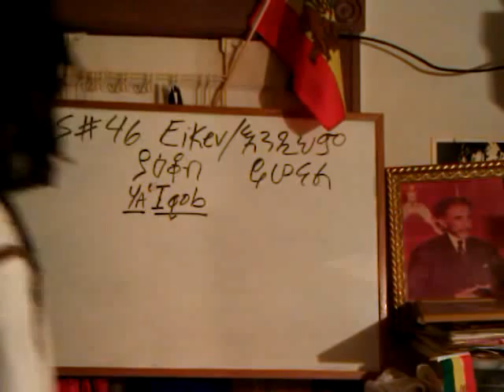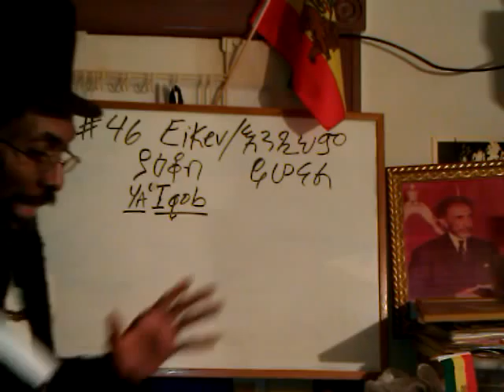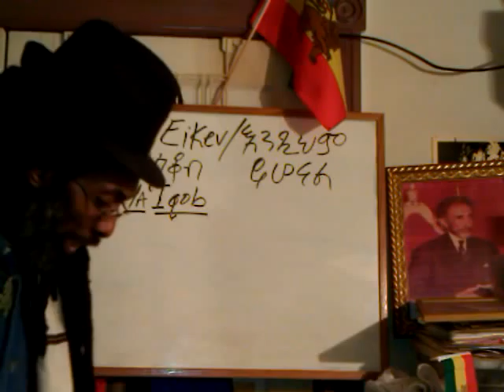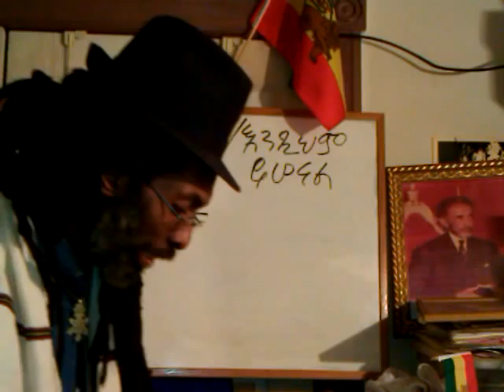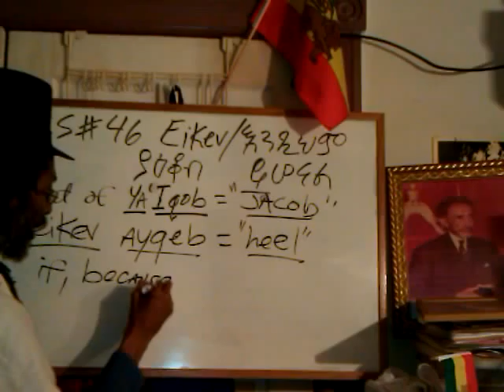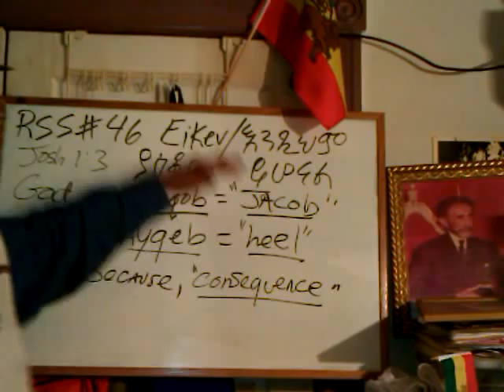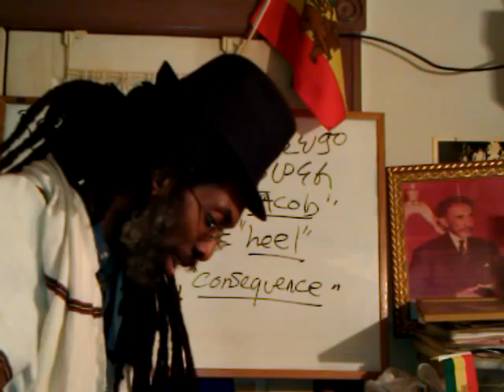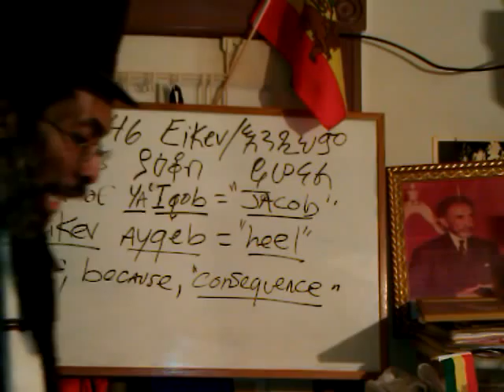RASTAFARI TORAH & "HEEL" Sign of New Age: EIKEV Portion #46.3 - Jacob & Esau; CHRIST Footwashing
RASTAFARI TORAH & "HEEL" Sign of New Age: EIKEV Portion #46.3 - Jacob & Esau; CHRIST Footwashing Tergum by Ras Iadonis Tafari/ Wendim Yadon

In This Video: Brother (wendim) Yadon explores the meaning of the Hebrew Eikev, the 46th Sabbath of 2012 Torah portion and the name of our patriarch JACOB/ YA'IQOB as it relates to the "Heel" sign of Jacob vs Esau in the end of the Age; references to the apocryphal book of Ezra/ Esdras is also cited. The metaphysical connection of the "Heel" sign to the "feet"/ Footsteps of Christ: the way, the truth and the life is also linked with the FOOT WASHING of ADONAI the BLACK MESSIAH: YESHUWA HA-MOSHIYACH/ GETA IYESUS (LORD JESUS). Comparisons of Old Testament "Joshua" (name of Jesus) and the DIVINE HERITAGE acquisition of the True Spiritual "Promised Land," being the prerequisite for the once lost but now found REMNANT of the Black Sheep of the HOUSE OF ISRAEL (Beta Israel), the so-called NBCs, i.e. Negroes, Blacks & Colored is also highlighted in this lecture/Shiurim video.